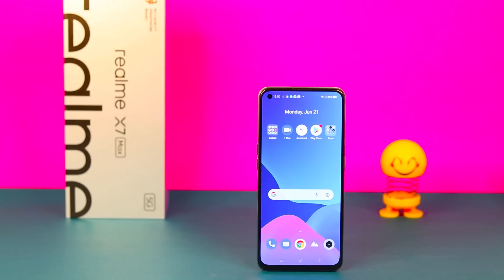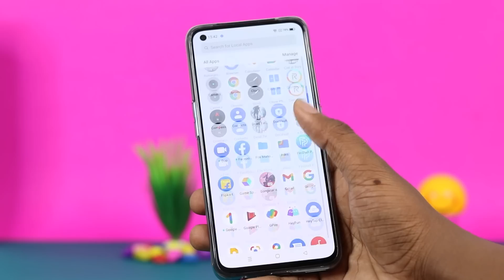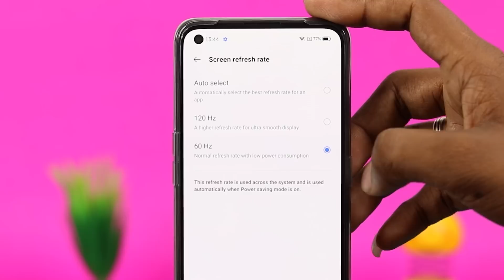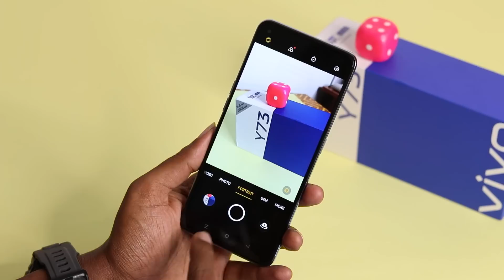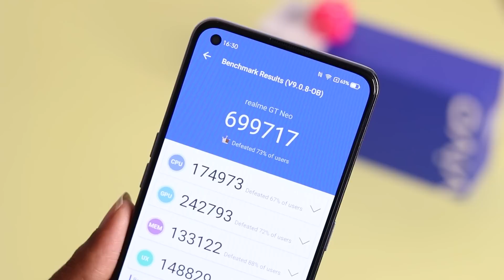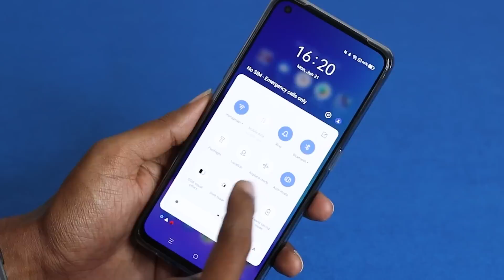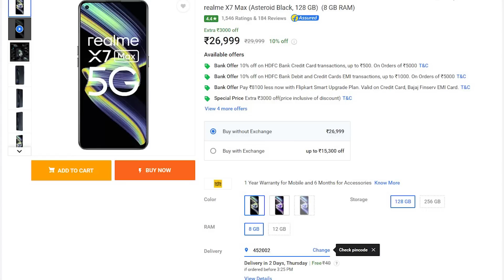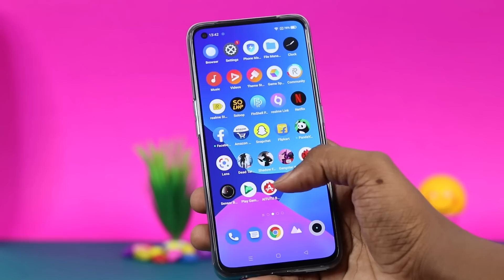வெறித்தனமான வேற லெவல் 5G மொபைல்! 😎Realme X7 Max 5G Unboxing & Full Review in Tamil 🌟TB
Realme X7 Max 5G

Realme X7 Max 5G Unboxing & Details Review in Tamil
00:00 Introduction
00:56 Realme X7 Max 5G Unboxing
02:04 Physical Placements
02:38 Display Performance
03:56 Design
04:55 Camera Performance
07:18 Processor & Gaming Performance
09:23 OS, Software & UI Experince
09:54 Other Features
10:51 Battery Performance
11:57 Storage & Price
12:47 Pros & Cons
14:43 Comment Your Feedback & End screen